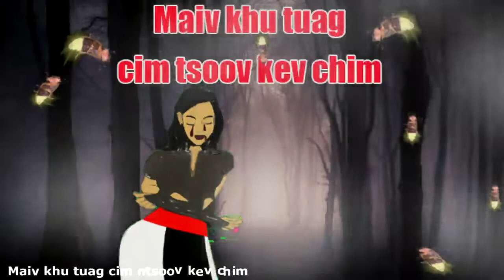Maiv khu 4/27/2020